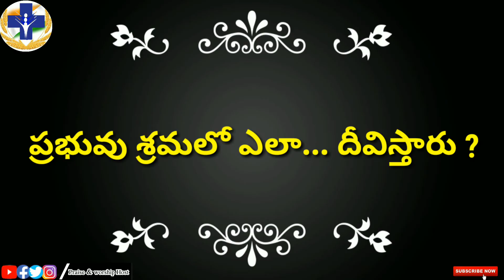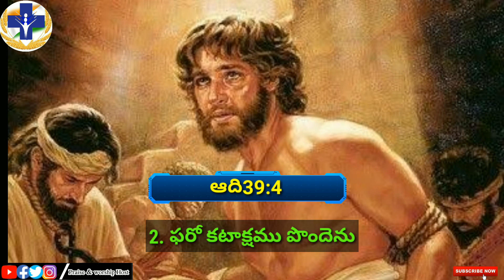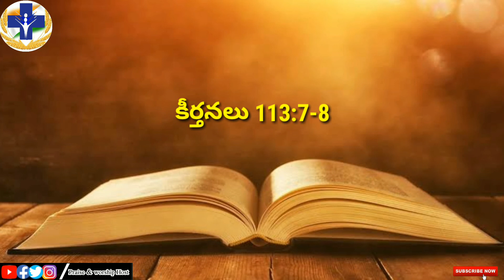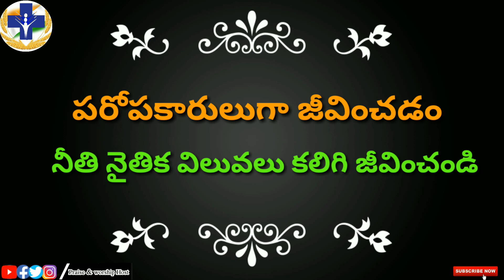యోసేపు ఎందుకు దీవించబడెను |Why Joseph was blessed ? Calvary Worship Temple | Sunday Worship Message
This video was sponsered by : SMART INTERIORS AND PROJECTS

Get the latest information about coronavirus world wide world health organisation click the link given

Regards from praise & worship Host 😘